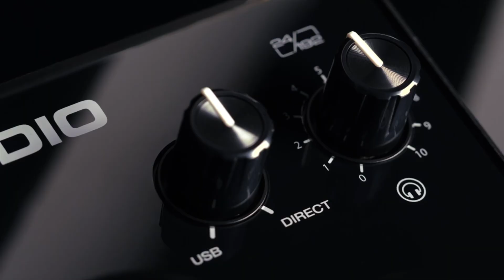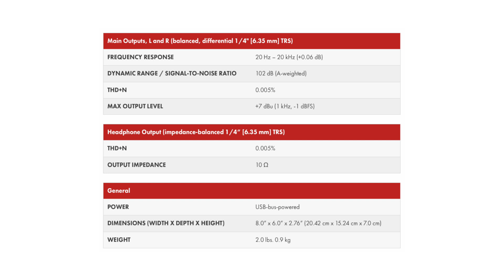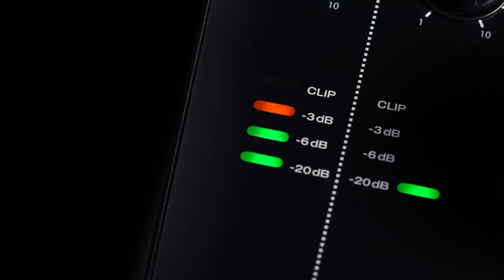M AUDIO Air 192 | 4: Test della scheda audio USB più silenziosa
In questo video ti faccio ascoltare la scheda audio USB M AUDIO Air 192 4. È una scheda audio bella da vedere e interessante da ascoltare soprattutto perché ha un preamplificatore microfonico molto silenzioso. È quindi una scheda audio USB che puoi utilizzare per registrare la voce nel tuo Podcast? Assolutamente si! In questa fascia di prezzo secondo me la scheda audio USB M AUDIO Air 192 4 è molto valida.

Puoi acquistare la scheda audio USB M AUDIO Air 192 | 4 in sconto qui